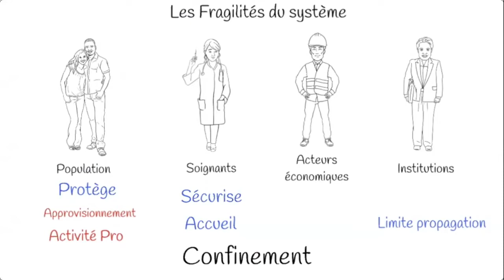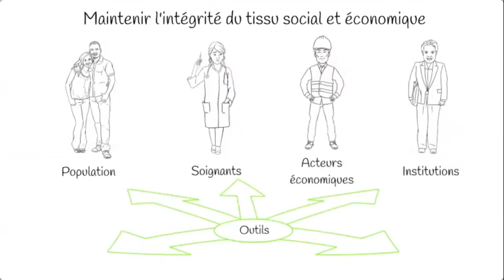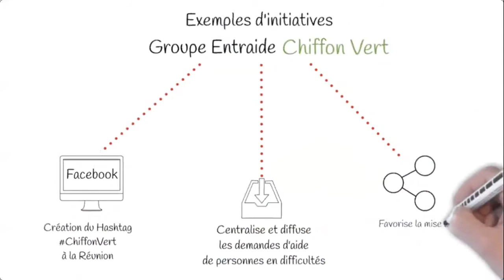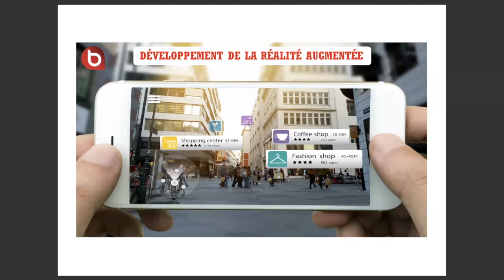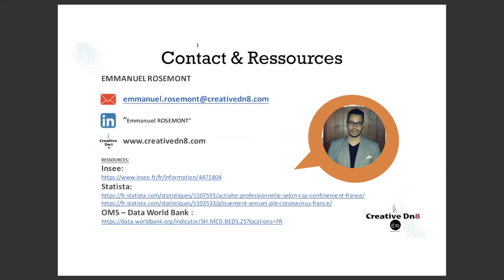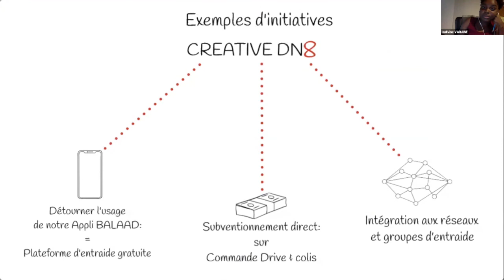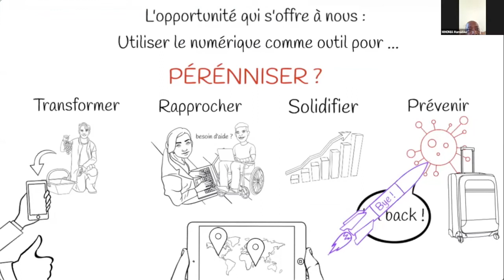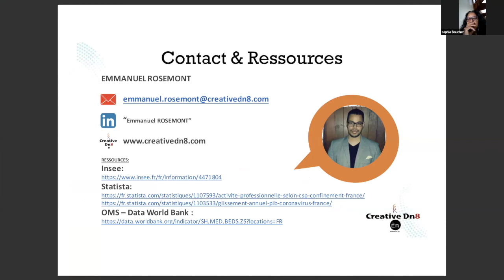WEB'N RUN : L'entraide citoyenne collaborative au service de la crise ? CreativeDn8 Digital Reunion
Afin d’aider les entrepreneurs et salariés à mieux gérer la crise liée au coronavirus et à rompre l’isolement, Digital Reunion et ses adhérents mettent en place, Web'n Run, une campagne de plusieurs webinaires thématiques, ou séminaires participatifs en ligne, enregistrés et rediffusés vers le plus grand nombre.